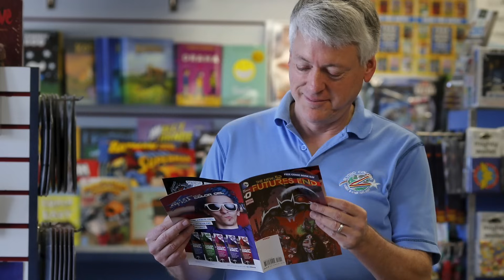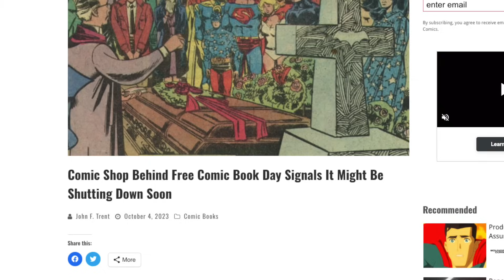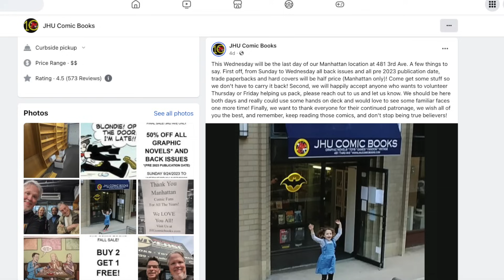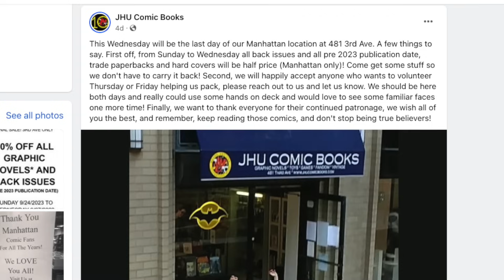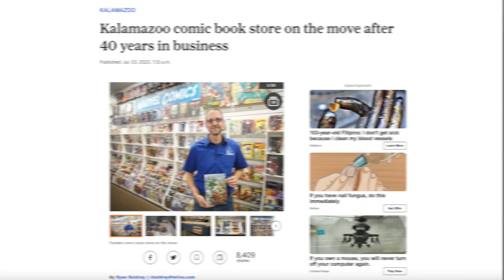Another Historic Comic Shop Struggling To Survive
It appears Flying Colors Comics is the latest historic comic book shop struggling to survive 2023. Owner Joe Field, who created Free Comic Book Day, announced that Flying Colors will likely never celebrate another milestone at its current location. Wes and Dok talk about the implications of Joe Fields words and why DC and Marvel have to act sooner rather than later. Another historic comic shop struggling to survive.

Recommended Video
How Many Comic Shops Need To Go Out Of Business?